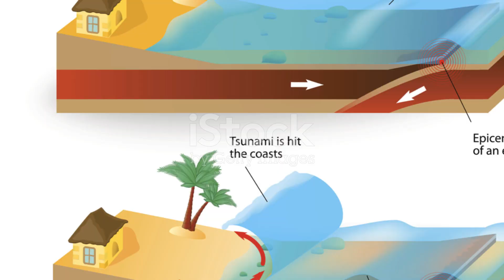Breaking News: Japan Rocked by 7.6 Magnitude Earthquake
This Video was Created to help you Earn and
Learn how to Airdrop XYO AS TIPS TO MIXED REALITY CAST AND CREW

Keep Our Digital Circus Show Free FOREVER!

 Always Be Earning With This
FREE APP! No CC Needed! We Are The Only Ch Were You Can Get PAID To
Watch Advertise & Play In Meta Verse !